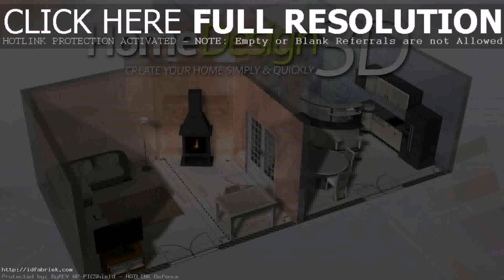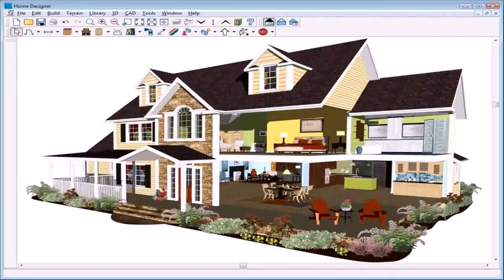House Design Games Pc (see description)